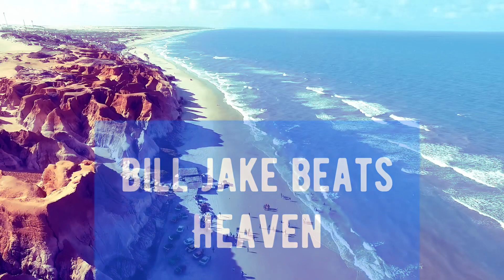(Free フリートラック) Chill Emotional Hip Hop Beat J. cole x FKJ Type Bill Jake /明るい/オシャレ/エモい/ラップビート 提供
このトラックは非商用の場合フリーで利用可です。使用時は下記リンクと名前を必ず記載お願いします。

Chill, Emotional Trapsoul - 6Lack, HER, Summer Walker Type beat Kvi Baba タイプビート "Feel"

Purchase Beat! (Beatstars)

Please do not register Youtube contents ID when you registering your song with this beat to TuneCore, CD Baby.

🛒商用利用・購入方法や価格などについてはこちらより

商用ライセンスご購入の場合もTuneCore, BIG UPなどの配信サービスでのContent ID登録(YouTube収益化）は不可となります。ご自身のYouTubeチャンネルでの収益化は問題ありません。

🗽フリー利用の場合はお手数ですが、YouTube MP3変換などを利用してトラックをダウンロードしてください。詳しくは「YouTube MP3　変換」などで検索いただくか、こちらの動画をご参照ください。

🌊オリジナルトラック制作/ミックス・マスタリング
そのほか講師やレビュー動画などのご依頼

⭕️無償の配信や収益化しないYoutube、フリーライブなど、お金の発生しない用途であればご自由にご利用ください。小節数の変更は自由にして頂いて大丈夫です。
❌Spotify, Apple Music, CDの販売やYoutube収益化する場合はライセンス購入の上ご利用ください。
❌トラックをそのままでの再配布は禁止とさせていただきます。歌やラップ、動画コンテンツなどにのせての使用をおねがいします。

📬Submit your beats! We are looking for beatmakers!
このチャネルに掲載したいビートを募集しています。詳しくはこちらで。

AudioStock招待コード
CLKpFuDg7sfy

🎧🎵他の曲も聴いていただけると嬉しいです！

iPhoneでHIP HOPトラックの作り方　フリーアプリのGaragebandだけでトラップビートの作り方を説明しています。